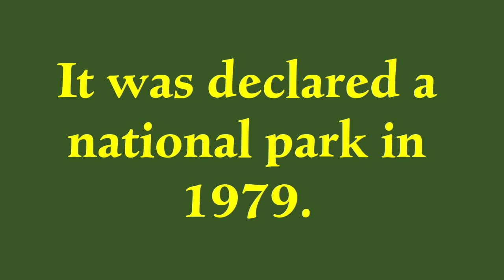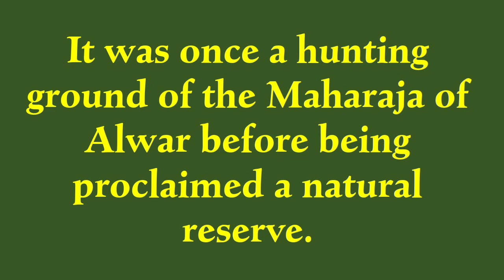10 Lines on Sariska National Park/Essay on Sariska National Park